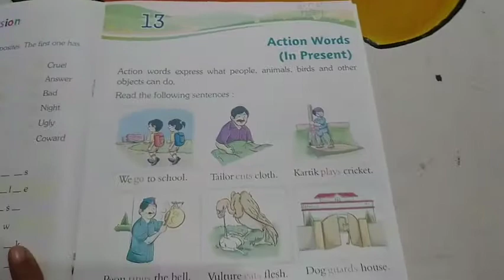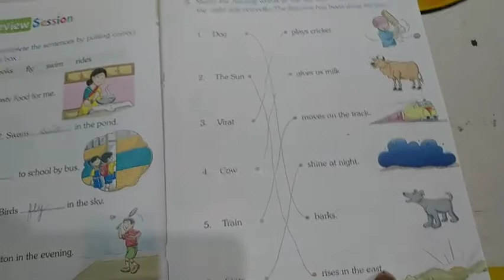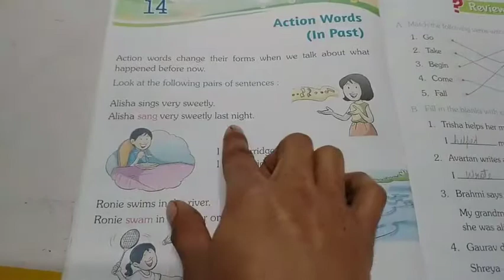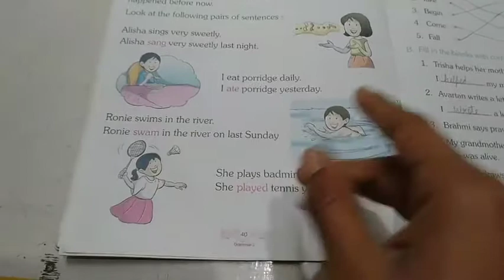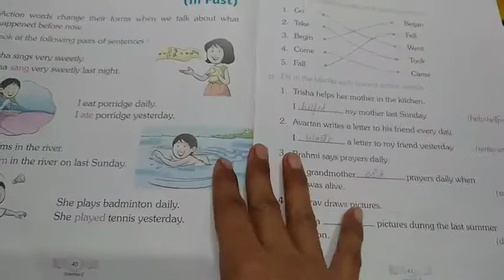English Grammar || Class-2nd || Chapter-13 || Action Words (In Present)